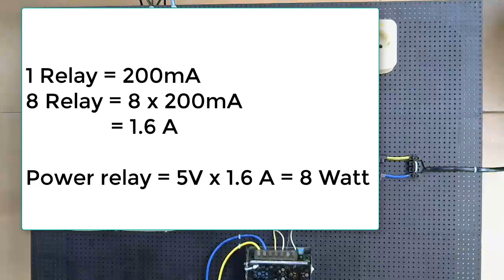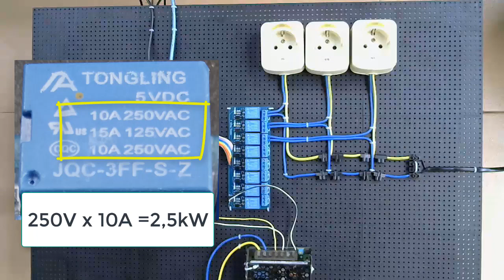Outseal PLC - Instalasi Dasar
PLC murah, bagus dan berbasis arduino
Software gratis (freeware)
Karya anak bangsa

Video ini adalah contoh instalasi outseal PLC
Port I/O  PLC yang digunakan hanya 4 input dan 3 output